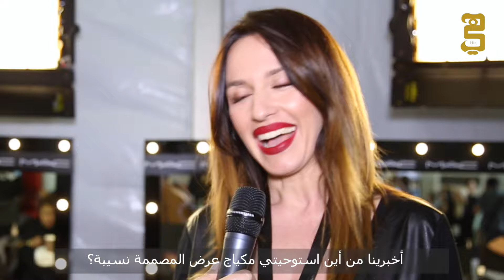اجواء مميزة في اليوم الثالث من فاشن فوروورد 7 Fashion Forward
كعادتها في كل موسم تحرص مجلة "هي" في تغطية حدث الازياء المهم في دبي "فاشن فورورد"، وفي اليوم الثالث شاركت المصممة السعودية نسيبة حافظ إلى جانب المصمم العالمي أماتو، كما دخلنا كواليس مكياج العروض برعاية ماك MAC.